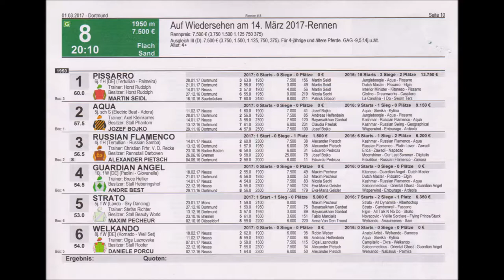285 * Der Sportler * Galopp * Rennbahn Dortmund * 8. Rennen * 01.03.2017